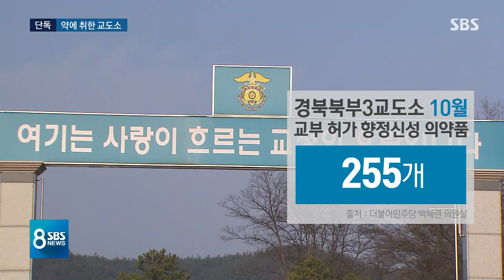[단독] 향정신성의약품 '억지 처방' 받아 남용…약에 취한 교도소 / SBS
향정신성의약품을 의사 처방에 따르지 않고 잘못 먹거나 많이 복용할 경우 심각한 부작용을 낳을 수 있습니다. 그런데 교도소에서 재소자들이 이런 약들을 모았다가 한꺼번에 먹거나 또 서로 몰래 그런 약을 사고 판다는 의혹이 있어서 저희가 취재해 봤습니다.
먼저 이현영 기자가 단독 취재한 내용 보시고 계속 이야기 이어가겠습니다.